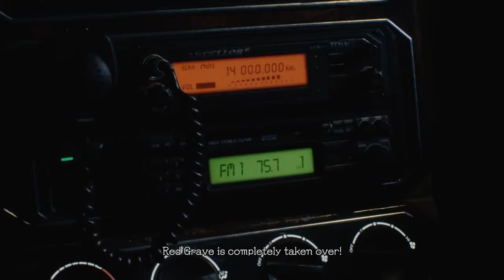Devil May Cry - Mission 01